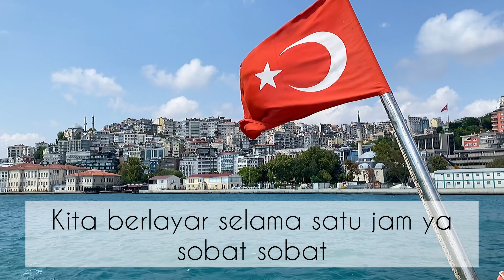HARI TERAKHIR DI ISTANBUL TURKI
Assalamualaikum saya dan keluarga pergi ke Turki sekitar 10 hari dengan menggunakan travel Travelica :

Jika ada yang ingin ditanyakan mengenai perjalanan saya di Turki, bisa bertanya melalui komentar di video ini...